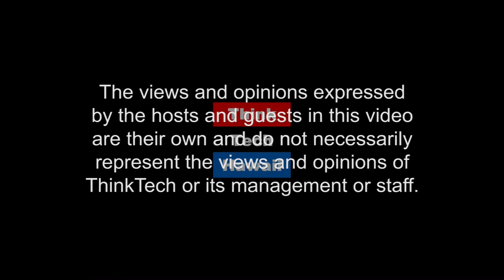America's Energy Industry (Energy In America)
New Developments in Energy.  In this episode of Energy in America, Jeff Kissel and Jay Fidell talk about the state of the energy industry in America.

The host for this episode is Jeff Kissel.  The guest for this episode is Jay Fidell.